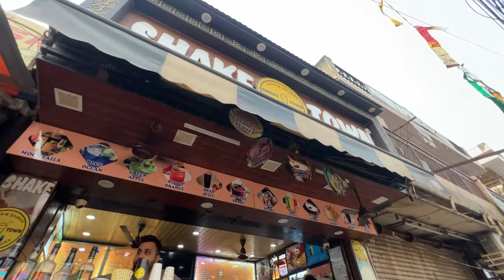26th Day Panja Challenge With Vaseel😱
26th Day Panja Challenge With Vaseel😱

25th Day Kya karein Aaj? No Vlog Today🥺

24th Day Accident Hogaya Ganda Vaala😱

23th Day In Dono Ki Firse Hogyi😡

22th Day Aaj Papa Ke Saamne Hi ladai🥺
21th Day Aaj Ballu Ko Shopping Kara Hi Di😍

20th Day Car Kharab Ho Gyi Popat Ho Gaya Ye Toh😭

19th Day Meet Up Gone Wrong😱 Romeo & S8Ul Regaltos Meetup

18th Day Aaj Toh Girlfriend Mil Hi Jaati😍

Day 17th Shaadi Ki Shopping Karli Aaj Toh😍

Day 16th Mere Saath Scam Ho Gaya😂

Day 15th Aaj Movie Ke Premiere Pe Chale Gye😍 Ballu Ka MMS Leaked😱

Day 14th Full Masti In Mela😍 Ye Kya Jeet Gya Mele Me?😱

Day 13th Finally Dusherra Me Ravan Jala Diya First Time😍

Day 12th Finally Durga Pooja Dekh Hi Li😍

Day 11th Ballu Ne Vaseel Ka Iphone Todd Diya😡

10th Day Party Ka Plan Change Ho Gaya😡

9th Day Aaj Toh Police Pakad Hi Leti😱

8th Day || A day With ​⁠ Fun, Masti, Dhamaal😂

6th Day Special Event I met Co- Founder of Nothing Phone😱

5th day Ballu Ko Hospital Leke Jana Pada😨

30 Days 30 Vlogs Journey Begins😍

Romeo__gamer